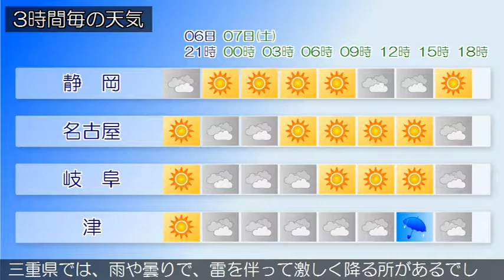2019/09/06 東海地方の天気予報 夕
高気圧が日本のはるか東にあって、本州付近へ張り出しています。東海地方は、おおむね晴れとなっています。今夜の東海地方は、高気圧に覆われるためおおむね晴れますが、湿った空気の影響で雲が広がりやすく、雨や雷雨となる所があるでしょう。明日の東海地方は、晴れる所もありますが、湿った空気の影響で雲が広がりやすく、雨や雷雨となる所がある見込みです。三重県では、雨や曇りで、雷を伴って激しく降る所があるでしょう。